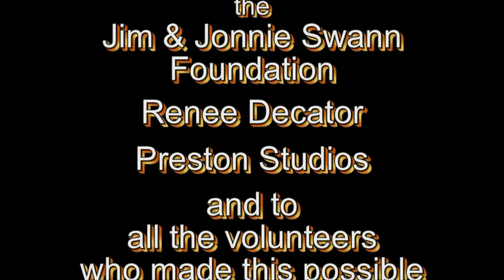Young Artists Exhibit 2017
Young Artists Exhibition on the Space Coast 2017.  The 18th exhibit produced by the Strawbridge Art League featuring Brevard County young artists, from 5th grade through high school.